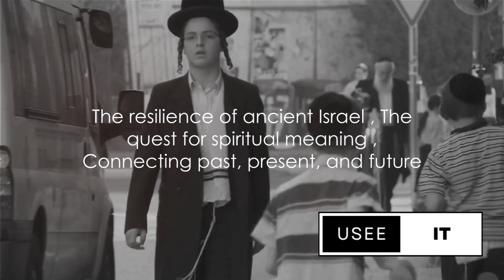Journey Through Time Israel's Rich History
Have you ever wondered how a small nation like Israel has such a significant impact on the world's stage?  Nestled at the crossroads of Africa, Asia and Europe, this diminutive land holds a monumental place in world history,  a land that has seen the rise and fall of empires, the birth of religions, and the ceaseless march of human progress.  In the midst of the Mediterranean's Azure waters and the vast Arabian desert, Israel has been a strategic bridge between continents since time immemorial.

economics,economics explained,Israel Economy,Israel inflation,central bank,hyperinflation